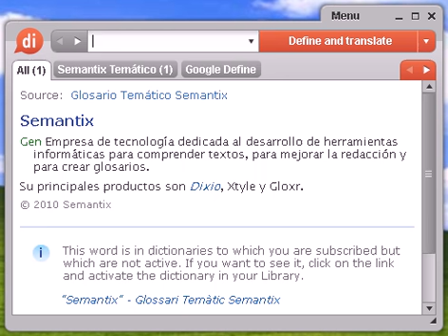Definición de estéreo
estéreo, diccionario, definición, significado, español, castellano, dixio, estéreos